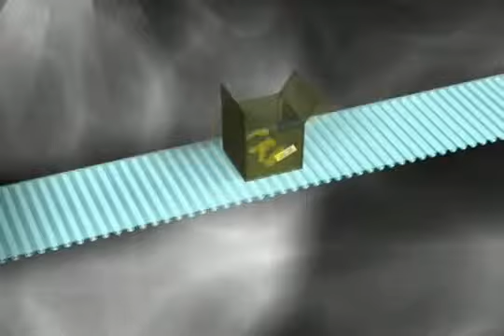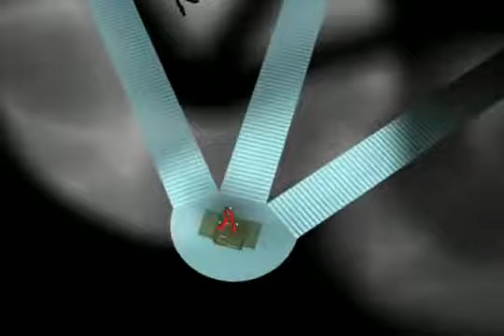Golgi Apparatus an animatic